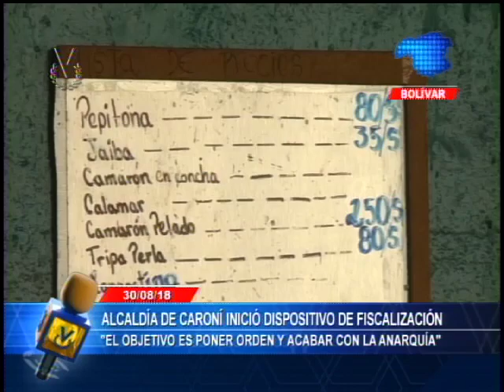Emisión Matutina // 31 de Agosto de 2018